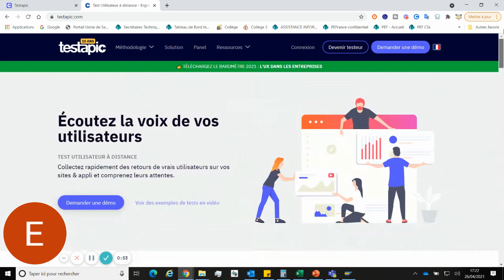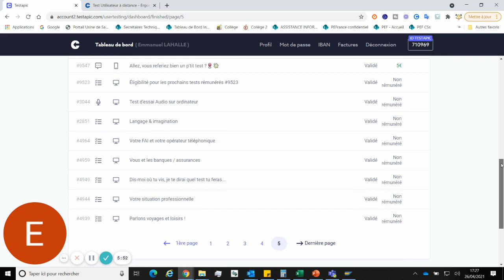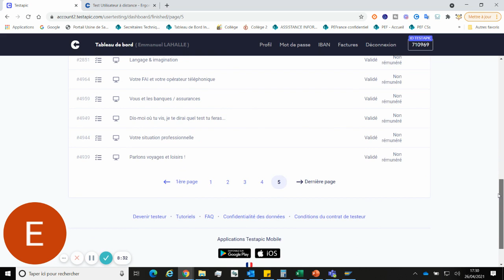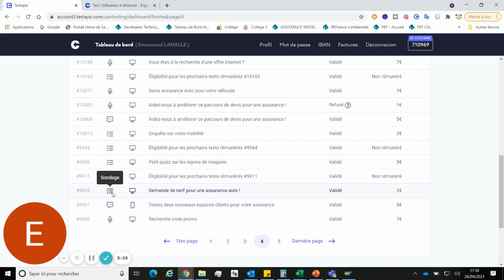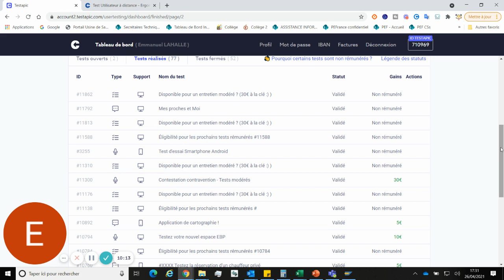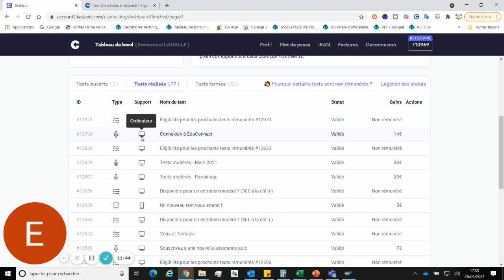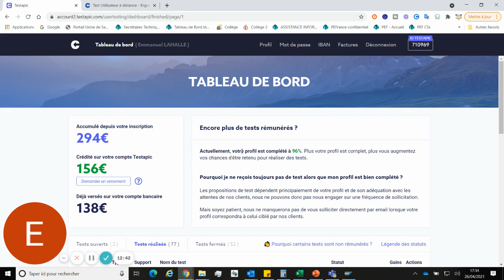Testapic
Je te propose ici de t'inscrire sur TESTAPIC pour devenir testeur de sites web.

Différents types de tests, ça paie bien, et ça paie vraiment.

régale toi